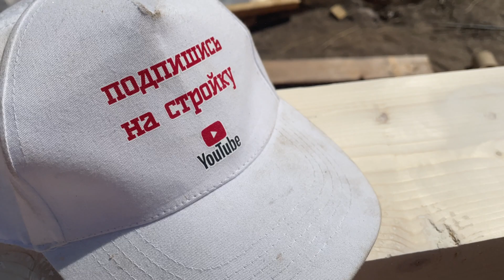Стропильная система односкатной крыши. Строительство деревянной пристройки к дому Спб Лен. область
Стропильная система односкатной крыши. Строительство деревянной пристройки к дому Спб Лен. область Москва Московская область. Как построить пристройку к дому своими руками? Как сделать стропильную систему?

Как построить веранду к дому. Строительство террасы в Спб Лен. область. Строительство пристроек в Санкт-Петербурге и Москве Ленинградской области и Московской области.

пристройка веранды к дому
пристройка к дому цена с установкой
пристройка к дому из каркаса
пристройка к деревянному дому из кирпича
пристройка к деревянному дому проекты
пристройка к дому из каркаса цена под ключ недорого
пристройка к дому под кухню душ и туалет цена с установкой
пристройка к дому под ключ в мск

Вопросы по строительству можно задавать Viber, WhatsApp, Telegram 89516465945

кровля
мягкая кровля
кровля цена
купить кровлю
кровля крыши
ремонт кровли
плоская кровля
монтаж кровли
фальцева кровля
кровлям фальцевый
фальцевая кровля
технониколь кровля
дом кровли
устройство кровли
мягкая кровля цена
под кровлю
кровля металлочерепица
какую кровлю
центр кровли
кровля м2
гидроизоляция кровли
кровельный материал
крыша ремонт
кровельный работа
гибкий черепица
мягкий черепица
крыша покрытие
черепица цена
крыша металлочерепица
металлочерепица цена
дом крыша
крыша профнастил
крыша монтаж
водосточный система
крыша материал
крыша стоимость
крыша работа
крыша цена
работа цена
работа стоимость
Виды и схемы стропильных систем: обзор и рекомендации для монтажа

Проектируя любое жилое строение, архитекторы особое внимание уделяют крыше, так как она выполняет не одну, а сразу несколько функций, в зависимости от ее конструктивных особенностей. Нужно сказать, что далеко не всех будущих домовладельцев удовлетворяет обычная двухскатная крыша, хотя ее можно назвать самой надежной, так как она имеет всего две скатные плоскости и один стык между ними. Многих привлекают более сложные конструкции, которые добавляют строению особую привлекательность и оригинальность. Другие, более практичные домовладельцы, предпочитают мансардные конструкции, которые одновременно способны выполнять роль кровли и второго этажа.

Основные функциональные задачи стропильных систем
Основные элементы конструкции крыши
Детали и узлы стропильных систем
Чердачное пространство
Уклон скатов
Базовые конструкции стропильных систем
Наслонная система
 Висячая система
Формы крыш и их стропильные системы
Односкатная крыша
Двускатная стропильная система
Вальмовая и полувальмовая система стропил
Шатровая стропильная система
Ломаные стропильные системы
Многоскатная стропильная система
Несколько полезных рекомендаций по выбору системы крыши
Калькулятор расчета нагрузки на стропильную систему
Виды и схемы стропильных систем
Основой любой крыши является индивидуальная стропильная система, имеющая свои конструктивные особенности. Сделать выбор нужного каркаса крыши будет значительно проще, если заранее разобраться какие же виды и схемы стропильных систем используются в строительной практике. После получения подобной информации станет более понятно, насколько сложны такие конструкции в монтаже. Особенно это важно знать, если каркас для крыши предполагается возводить самостоятельно.

При обустройстве скатных конструкций крыш, стропильная система является каркасом для покрытия и для удержания материалов «кровельного пирога». При грамотном монтаже каркасной конструкции будут создаваться необходимые условия для правильной «работы» утепленных и не утепленных типов кровель, защищающих стены и внутреннее пространство дома от различных атмосферных воздействий.